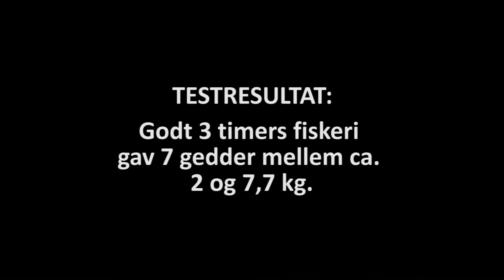The Jerk - Hjemmelavede jerkbait woblere - Del 2.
Anden del af min video om at lave sine egne jerkbaits

Filmen indeholder lakering, maling og til slut spændende optagelser fra mit testfiskeri